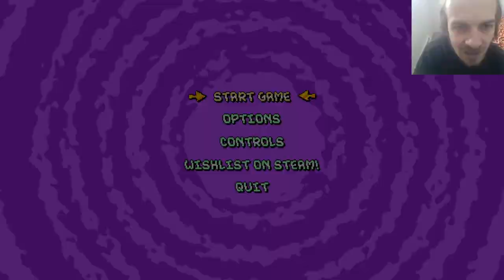SAGE 2022 | Panic Porcupine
Dr. Proventriculus is causing trouble capturing birds. Since a certain hedgehog is busy in the movie scene, it is time for a new hero and his name is Panic Porcupine.